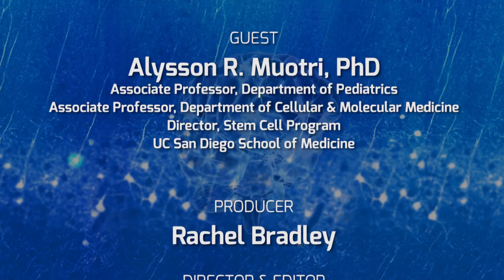Neurons in a Dish: Creating Cellular Models to Study and Treat Autism - On Our Mind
1:44 About Alysson Muotri, PhD
2:01 Using stem cells as a tool to understand the brain
2:30 Reprogramming cells, neurodevelopment in a dish
3:45 Autism culture in a dish, cellular modeling, and genomics
4:40 What can we learn from neurons in a dish?
6:08 Establishing neural circuits
6:59 Potential drugs/treatments; screening drugs
8:40 Reverse autism in a dish or mouse model
9:28 Autism in mouse models
10:05 The future of autism research and treatment

Cellular modeling may hold the key to unlocking some the most important questions about autism. Alysson R. Muotri, PhD joins William Mobley, MD, PhD to explain how his work is shedding light on not only the pathology of autism but potential new drugs.  [10/2016] [Show ID: 31433]